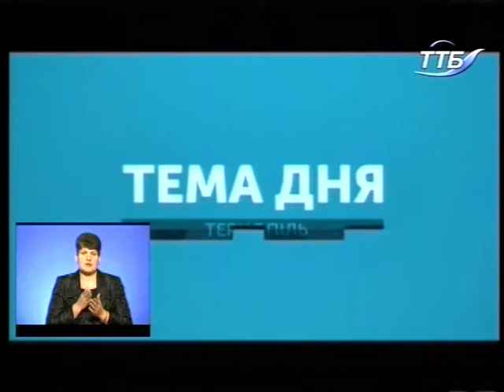Тема дня - Євроінтеграційні процеси на Тернопільщині